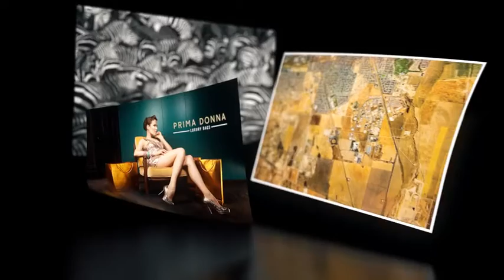HP DesignJet Z6 & Z9+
Read details more clearly and see high-contrast color with new high-definition HP Printheads. HP Pixel Control enables smooth gradients, and the integrated vertical trimmer streamlines finishing.  Handles complex files with ease.